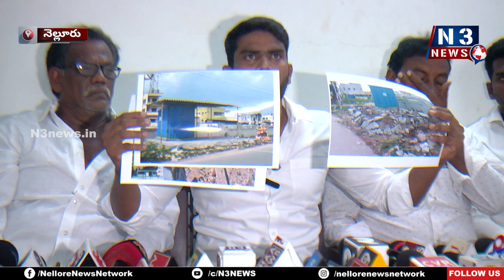ఉచ్చి.. వాస్త‌వాలు తెలుసుకో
- ప‌ర్వ‌త‌రెడ్డి చంద్ర‌శేఖ‌ర్‌రెడ్డిపై ఆరోపించ‌డం స‌రికాదు
- 13వ డివిజ‌న్ వైసీపీ కార్పోరేట‌ర్ ఊటుకూరు నాగార్జున